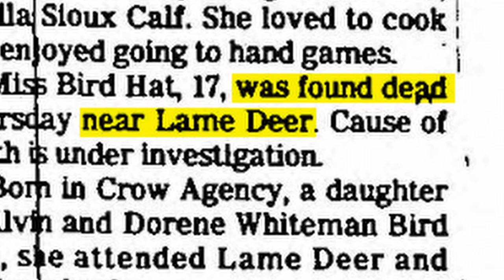They Are Gone 2021 Trailer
In Montana, Native Americans make up less than 7% of the population, yet account for 26% of all missing persons in the state. This film was shot independently by Jon Decker, and will be released sometime in 2021. They Are Gone features raw, in-depth interviews with the family of Selena Not Afraid and other Natives who have been found dead or disappeared throughout the state of Montana. The film also asks questions of Montana's DOJ, and other law makers in regard to this epidemic.

They are Gone has been selected by the Bozeman International Film Festival!

A big thanks again to my supporters on Go Fund Me who made this film possible.